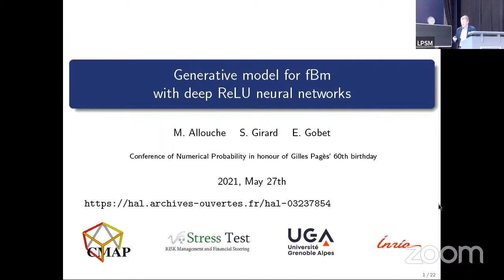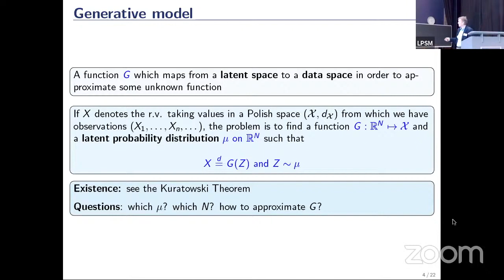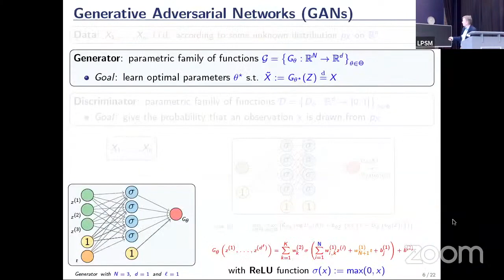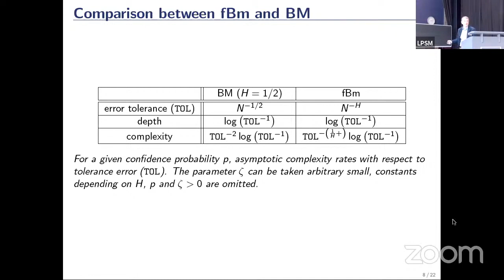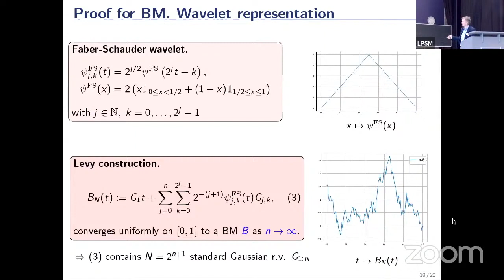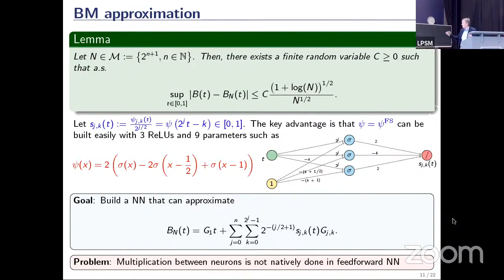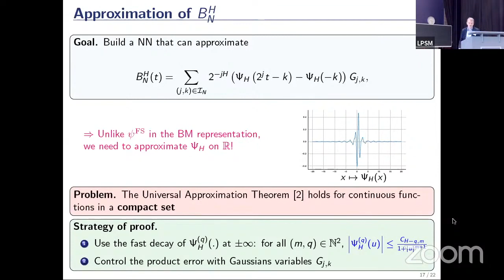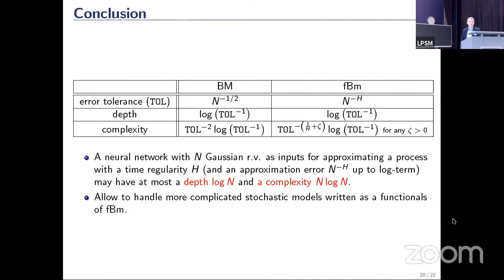Emmanuel Gobet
ReLU-based neural network as generative model of fractional Brownian motion.